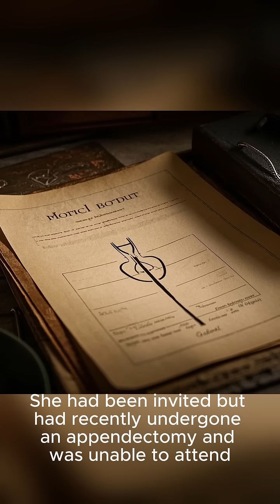USS Long Beach Launched (1959) – America’s First Nuclear-Powered Surface Warship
In 1959, the USS Long Beach (CGN-9) was launched as the first nuclear-powered surface combat ship in U.S. Navy history. Discover how this groundbreaking vessel reshaped modern naval warfare during the Cold War.